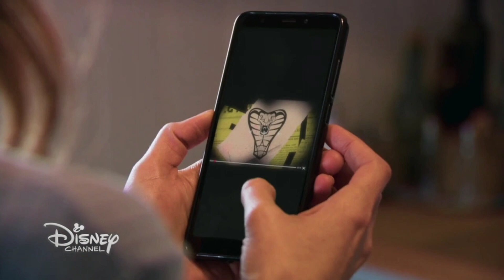BIA 2 - Capítulo 33 - Mentiras Que Não Convencem Mais (Parte 5 - Dublado)